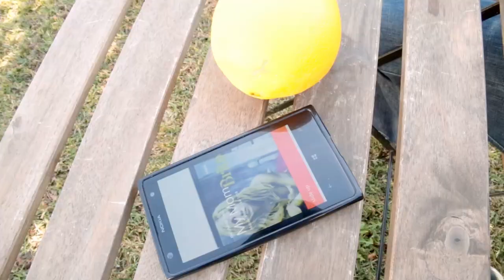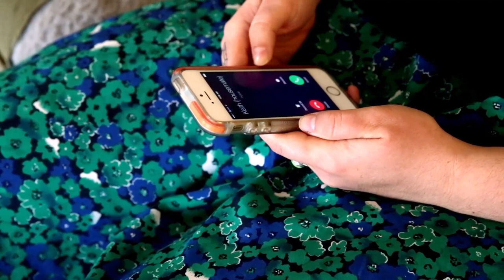SIGNS YOU'RE LAZY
Wondering if you are lazy? Well you probably are lazy, but just to be sure, this video might help.

Filmed by @samz1224

STARRING:
My self
Maria
My name is Keith
and peace be with you